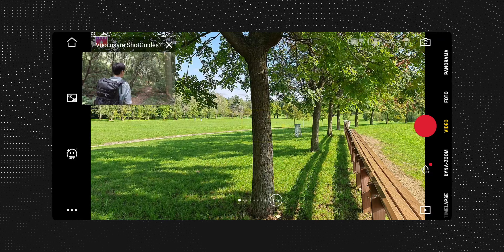DJI OM 5 e Android - Cosa c'è da sapere prima di acquistare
Dopo aver testato DJI OSMO Mobile 5 con uno smartphone Android, qui  cinque limitazioni da sapere prima di acquistare.
Link per comprare DJI OM 5
DJI OM 5 Sunset White
iPhone consigliato